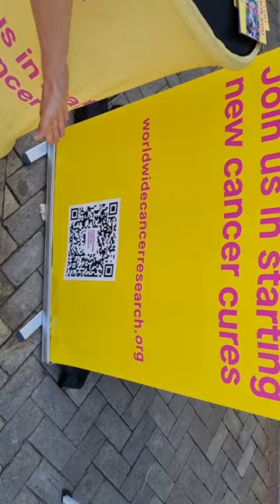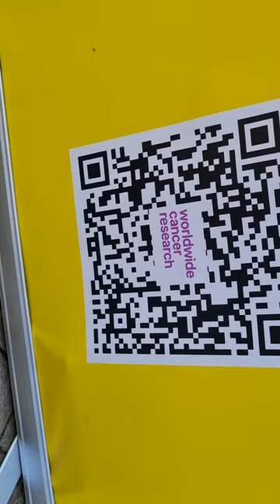cancer research vlog